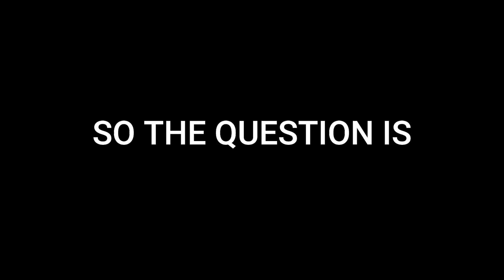"Set It & Forget It"- Forgetting Is The Key Here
Forgetting is a Gift if you use it in the right way & in right place. Forgetting something can be the key to materializing your manifestation.

Surprised!! Right?

Check out this video to know the process :-)